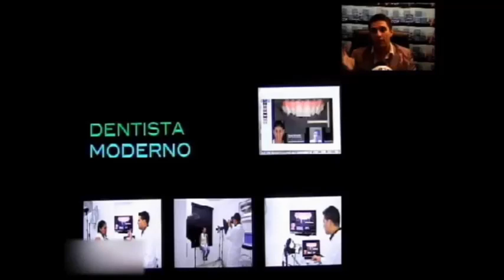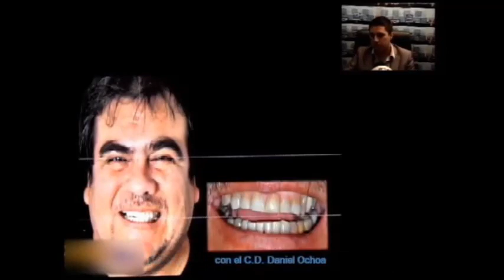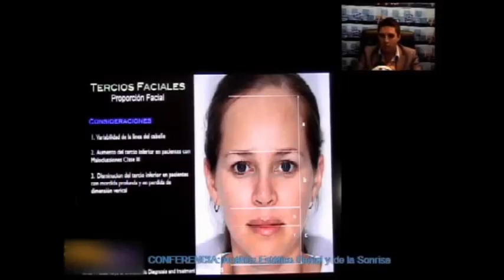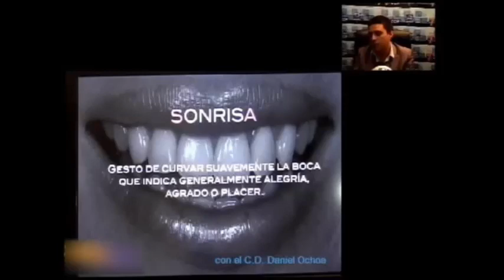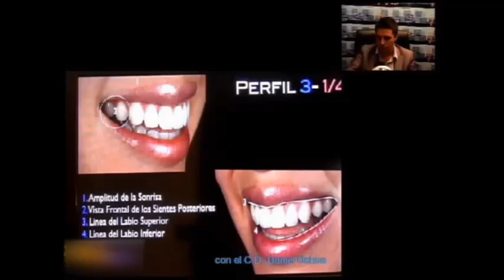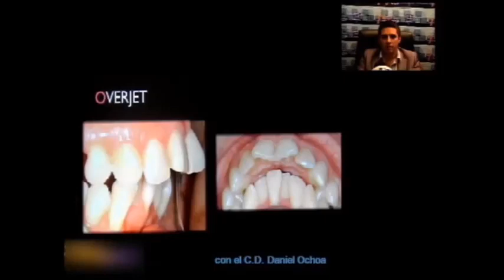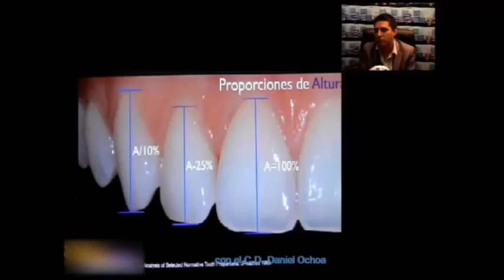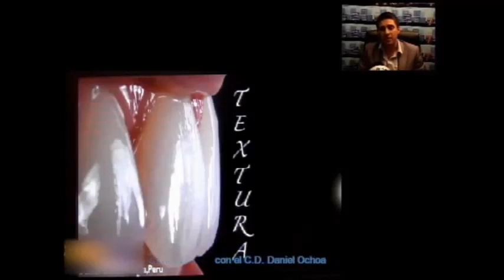"ANÁLISIS ESTÉTICO FACIAL Y DE LA SONRISA"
La sonrisa y la estética, tendencias actuales en la odontología.